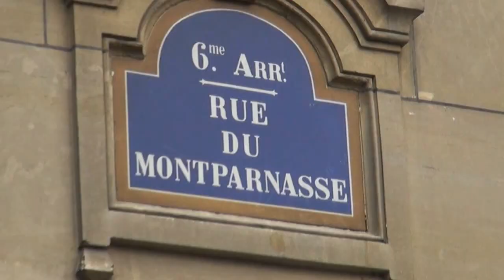La Manif Pour Tous devant les éditions Larousse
Les éditions Larousse ont modifié avant l'heure la définition du mot mariage: "Acte solennel par lequel deux personnes de sexe différent, OU DE MEME SEXE, établissent entre eux une union" !
Contre cet état de fait, des militants pour le mariage naturel ont exprimé leur désaccord devant le siège de Larousse.